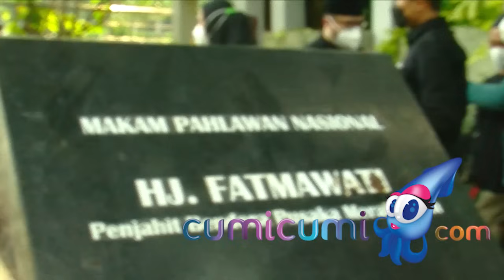Sedih dan Kehilangan, Didi Jelaskan Sosok Almarhumah Rachmawati Soekarnoputri - Cumicam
Almh. Rachmawati Soekarnoputri telah meninggal. Banyak anak dan cucu yang ditinggalkan oleh sosok Almh. Rachmawati Soekarnoputri yang meninggalkan duka bagi keluarga atas kepergiannya. Didi juga menceritakan sosok Almh. Rachmawati Soekarnoputri.